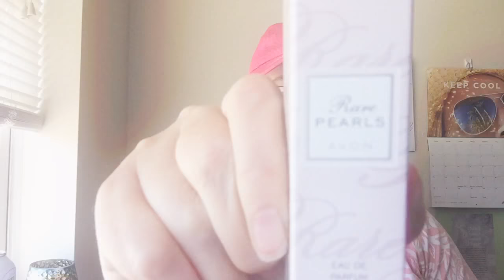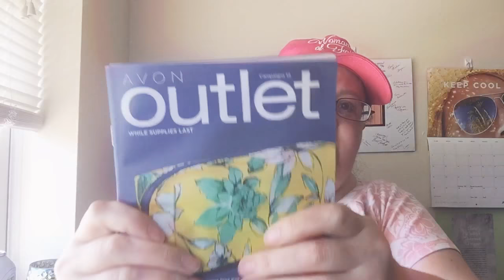Unboxing my Avon order